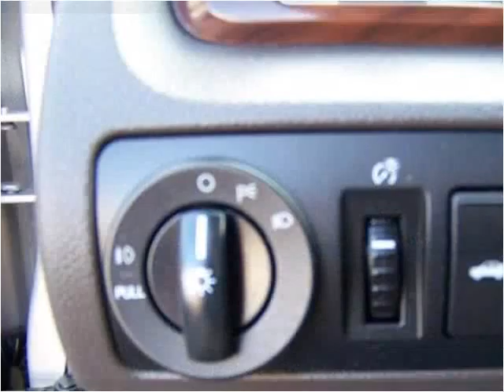2009 Ford Taurus Used Cars Pittsburgh PA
This 2009 Ford Taurus is available from Leopardi Auto Sales.